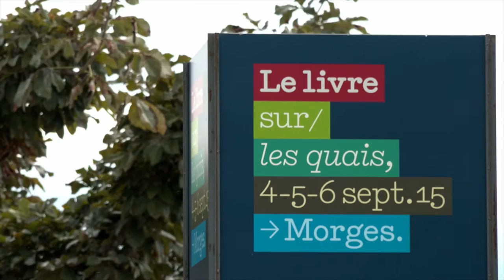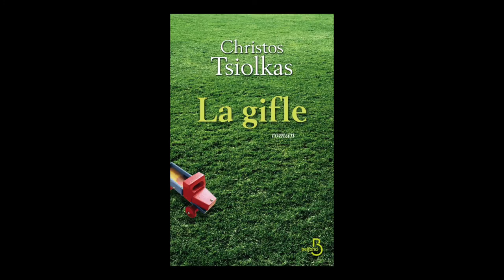Christos Tsiolkas, La gifle - Le livre sur les quais, Morges 2015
Christos Tsiolkas présente "La gifle" aux éditions Belfond, à l'occasion du Festival Le livre sur les quais, Morges 2015.